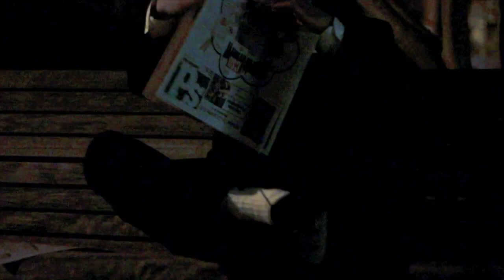PCN Info Night Trailer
Synopsis: A man is being chased by a few SPAM agents across campus, and has flashbacks of the different PCN workshops along the way. Still don't get it? See the prequel and find out more at our PCN Info Nights!

Time: 5:00-7:00PM
Where: Almaden room, on the second floor of the Student Union